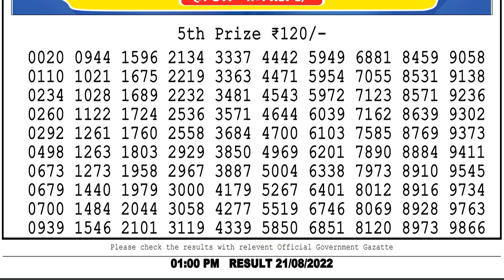LOTTERY SAMBAD LIVE RESULT 1PM 21/08/2022 NAGALAND LOTTERY RESULT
nagalandlotteries/livedraw
Chapters:-
0:03 Lottery sambad dear evening 8pm result 1st, 2nd, 3rd & 4th prize Numbers
0:54 5th Prize numbers